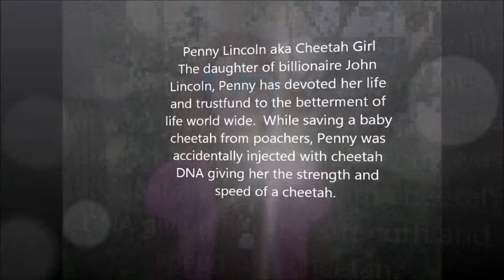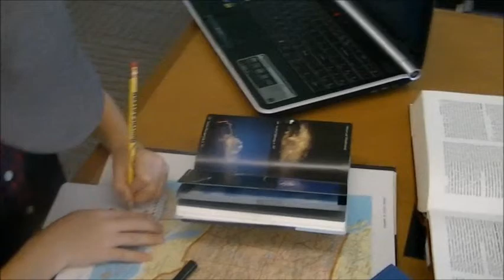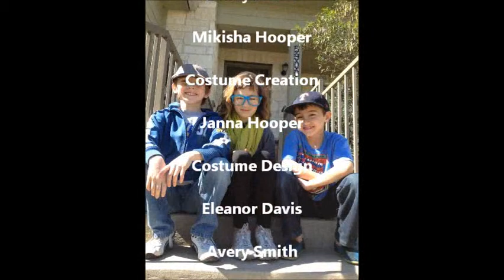The Super Capers Movie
This motion picture is a 15 minute adventure film. Star Nation Production's first feature film, directed by Dillon Smith and Produced by Avery Smith and Ellie Davis, this film will make you want to cry, laugh, and gasp. You'll want to watch it over and over again. The next film that is going to come out is "LEVIATHON".